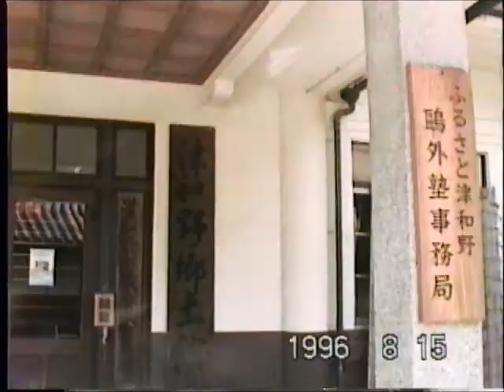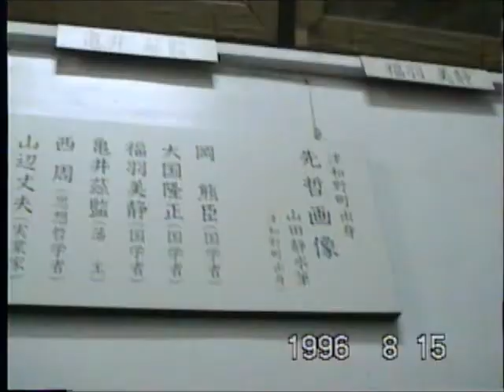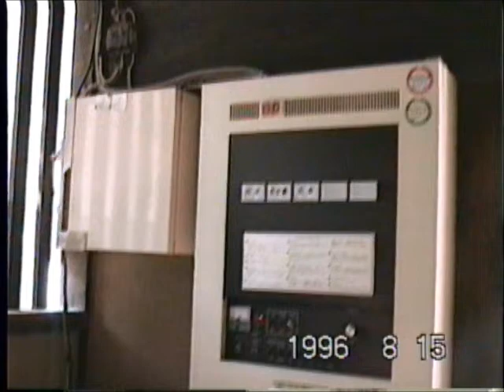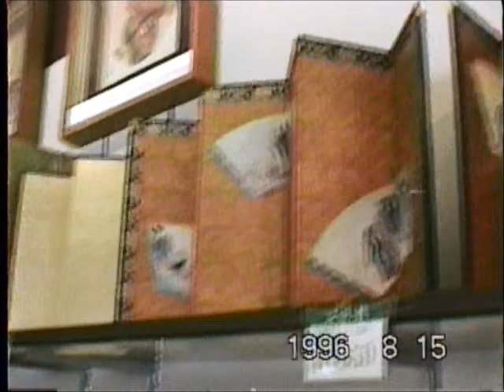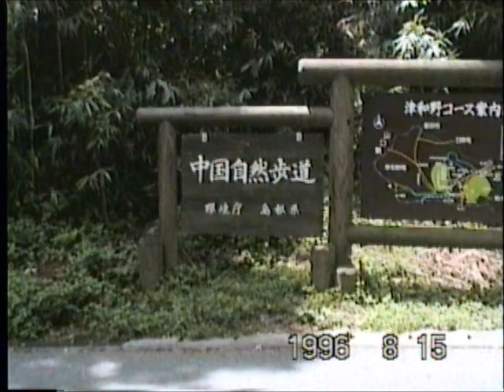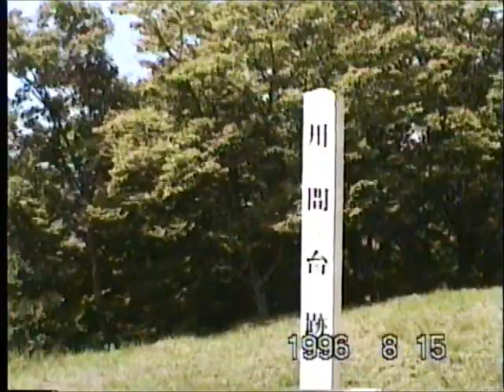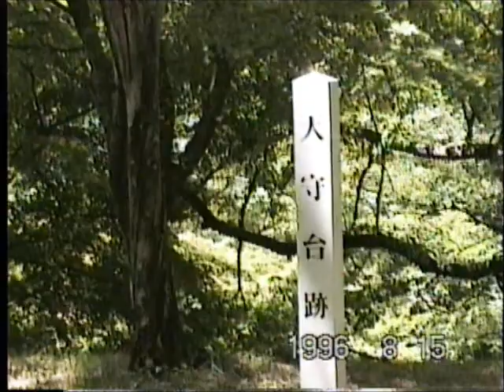1996年。津和野観光。森鴎外、和紙製造など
古いものなのでよく覚えていません。森鴎外、和紙製造、津和野城です。津和野城から撮影したキハ４７？などです。